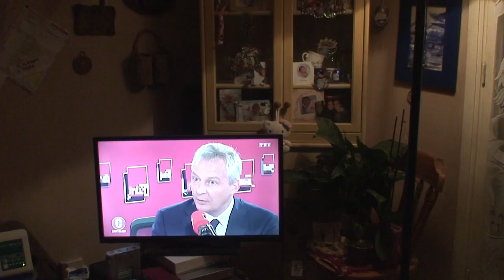astrôpôte = parôle de Cahuzac !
Il doit s'agir d'une révolte planétaire afin de changer d'ère et D'air = a Nice c'est relax , j'ai des films
 Mon rêve c'est de repartir a Zéro = on efface tout et on Recommence a l'an zéro pour le devenir de l'ensemble !